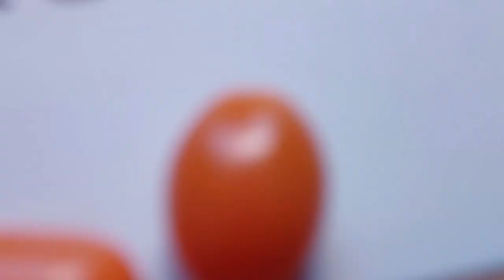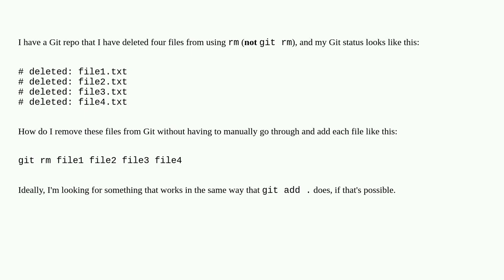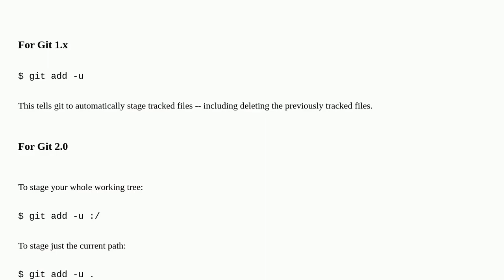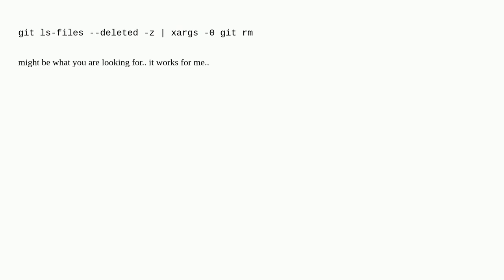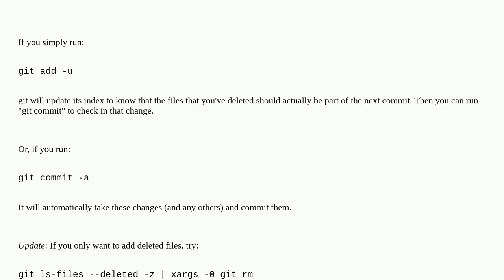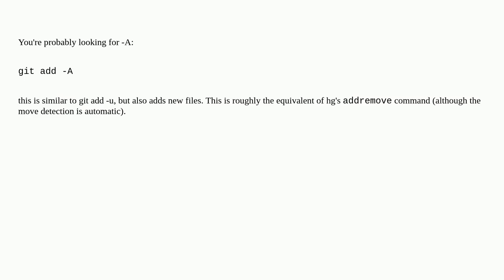Removing multiple files from a Git repo that have already been deleted from disk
A special thanks goes out to the community

  git-add git-rm git git-commit